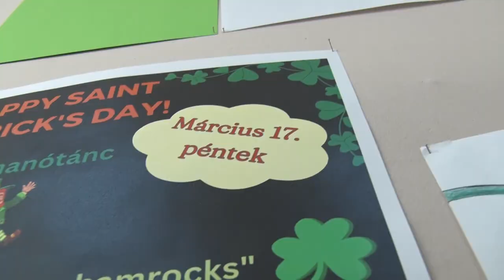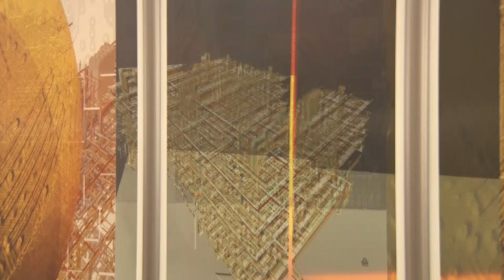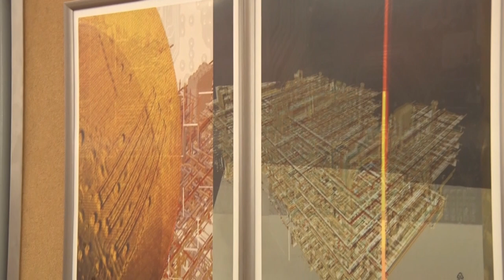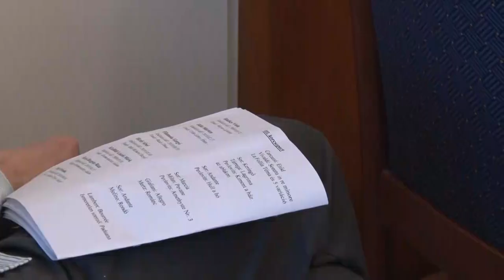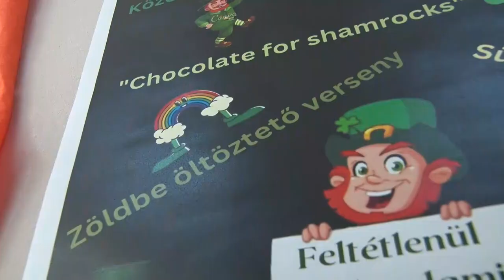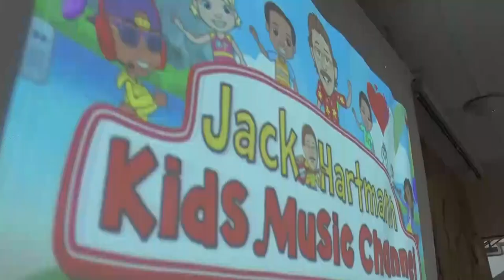Kultúrszoba - 2023.03.30.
Tartalom:
- Tolna-, Somogy- és Baranya vármegyéből is érkeztek a regionális gitárversenyre
- Április 23-ig várja az érdeklődőket a Neumann kiállítás
- A bonyhádi általános iskolában életre kelt az ír hagyomány
- Mindennapi protokoll - Görög Ibolya humorral fűszerezett előadása Dombóváron
- Színtörténetek címet viseli a Kindl kupolagalériában látható kiállítás